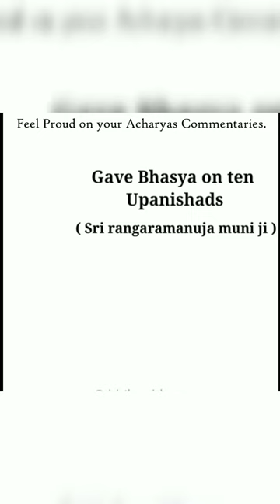Lies of Shankaracharya Nischalananda Saraswati Exposed (Mithya Advaita Guru Parampara)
Hiranyakashipu Sampradaya Exposed :- Boycott them who deliberately spread lies in the name of Vaishnavism.